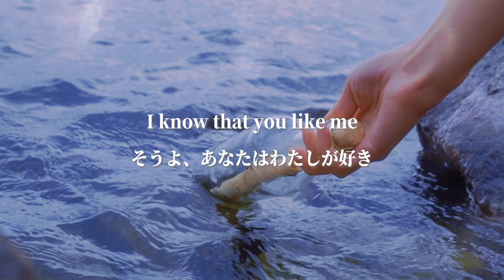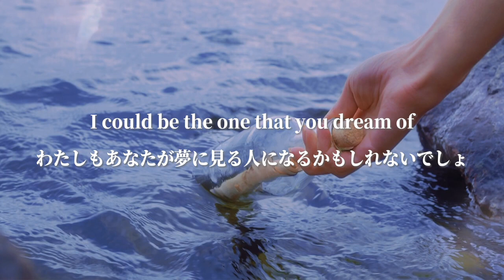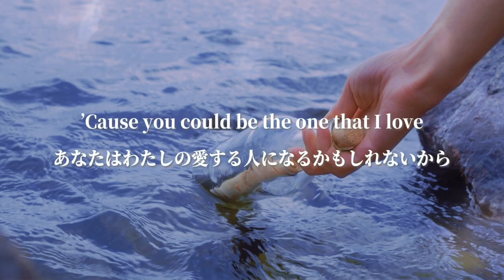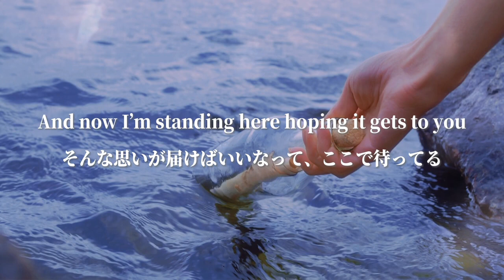Message In A Bottle - Taylor Swift Taylor's Version (lyrics video)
CTTO of this song Taylor Swift 😍